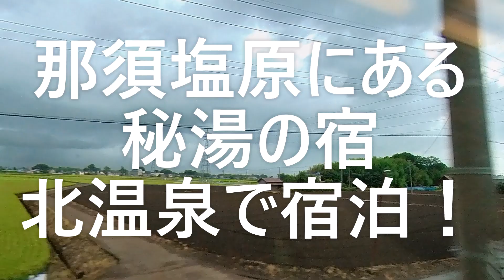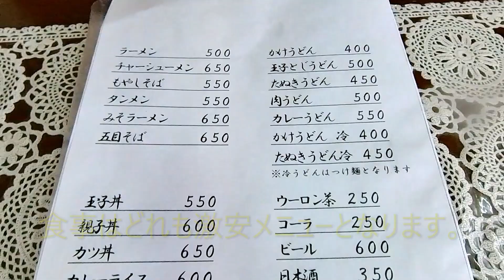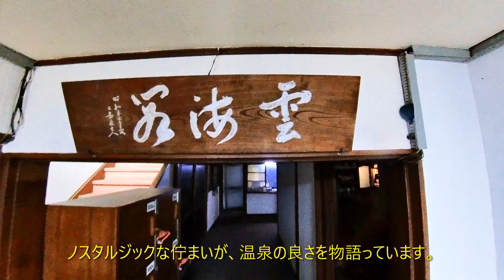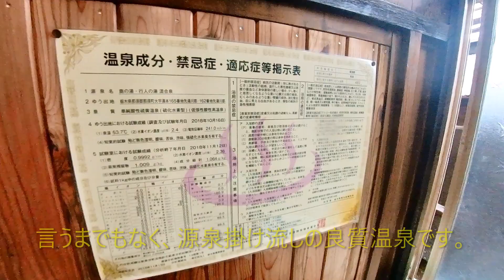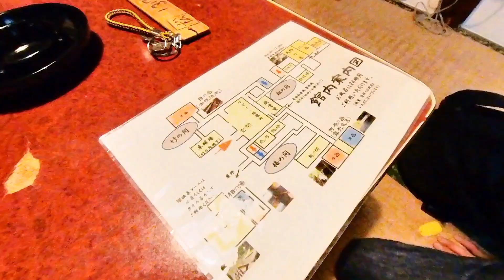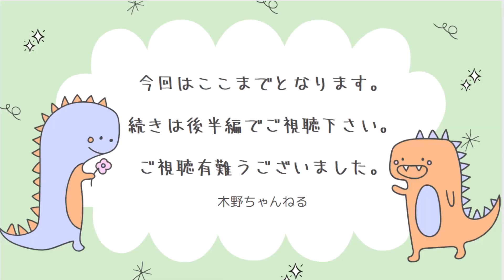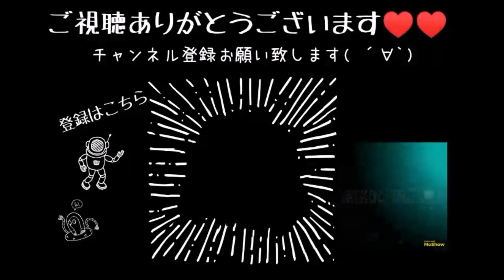【前編】塩原温泉の雲海閣に行き、奥那須の秘湯、北温泉旅館に親友と宿泊してきました！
塩原温泉の雲海閣に行き、奥那須の秘湯、北温泉旅館に親友と宿泊してきました！

今回の宿、北温泉旅館は近くまでのバスの運行がない為、那須塩原駅でレンタカーを借りて伺いました。

当日は関東に台風直撃のニュースが報道される中、那須塩原駅から秘湯の温泉、雲海閣というボロ宿へ日帰り入浴しました。

こちらは以前も伺いましたが、改めて泉質の良さ、白濁の温泉を肌で感じました。

鹿の湯、小鹿の湯などの有名温泉施設も近くにありますが、こちらは人がおらず、快適に温泉を楽しむ事が出来ます。

その後、ダイユー塩原高原店にて大量のお酒とつまみ、食料を購入し濃い霧の中、北温泉旅館に到着しました。

北温泉旅館はテルマエ・ロマエでも撮影された有名な宿泊施設で、広大な温泉プールや天狗の湯、大自然の中にある河原の湯（露天風呂）、打たせ湯、貸切り風呂、内湯があります。

自炊湯治湯となり、食事は自分達で作るのも、普段料理をしない自分達にとって貴重な体験でした。

今回は自炊前までの動画となり、後編では夜の温泉を楽しみ、自炊をして翌日も朝から温泉に浸かり、朝食調理をします。

北温泉旅館をチェックアウト後は絶景のつつじ吊橋、殺生岩を観光し、那須塩原駅に戻った後は名店の蕎麦屋で食事を取りました。